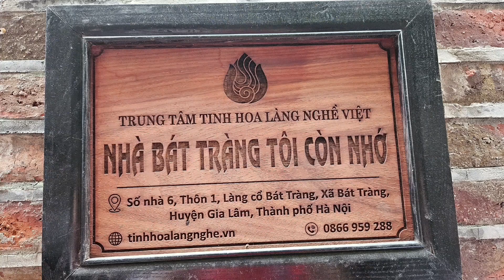Happy Learn Bilingual Field Trip || Bat Trang Poterry Village || Dã ngoại đến làng gốm Bát Tràng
Dã ngoại đến làng gốm Bát Tràng 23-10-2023